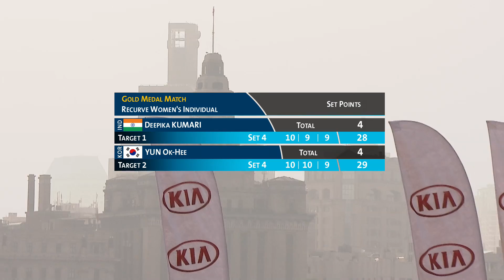Recurve highlights | Shanghai 2013 Archery World Cup stage 1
Recurve TV Highlights produced on the first Stage of the 2013 Archery World Cup in Shanghai (CHN). English Voice-over.